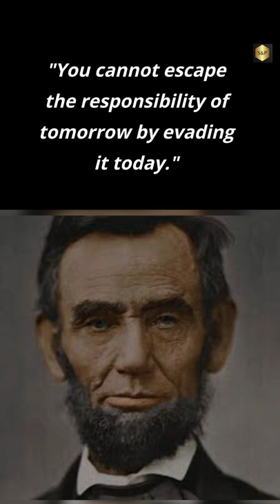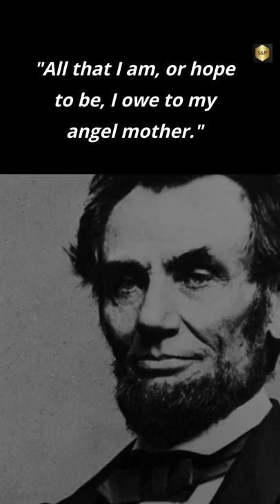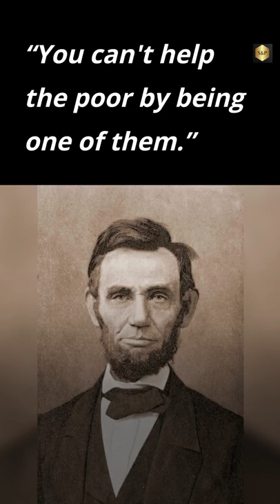Abraham Lincoln powerful quotes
Brilliant Quotes is one of the biggest platforms for watching famous leader's speeches and quotes. It has a great collection of speeches and quotes by poets, authors, scientists, social leaders, and more. Watching these speeches and quotes can help you learn about history and bring prosperity into your life.

abraham lincoln motivational quotes
abraham lincoln powerful quotes will blow your mind
top abraham lincoln quotes about leadership

Franklin Delano Roosevelt Quotes
Frederick Douglass Quotes
Harriet Tubman Quotes
Thomas Alva Edison Quotes
Susan B. Anthony Quotes
John Muir Quotes
Eleanor Roosevelt Quotes
Cesar Chavez Quotes
Booker T. Washington Quotes
Henry David Thoreau Quotes
Noam Chomsky Quotes
Theodore Roosevelt Quotes
Josiah Willard Gibbs Quotes
Rachel Carson Quotes
Jackie Robinson Quotes
Bill & Melinda Gates Quotes
Harvey Milk Quotes
Henry Ford Quotes
John Marshall Quotes
John Fitzgerald Kennedy Quotes
Robert Kennedy Quotes
Thurgood Marshall Quotes
Samuel Clemens (Mark Twain) Quotes
James Watson Quotes
Jonas Salk Quotes
Gloria Steinem Quotes
Maya Angelou Quotes
Ralph Waldo Emerson Quotes
James Madison Quotes
Upton Sinclair Quotes
Elizabeth Cady Stanton Quotes
Malcolm X Quotes
Woodrow Wilson Quotes
Andrew Jackson Quotes
Greg Mortenson Quotes
W.E.B. Dubois Quotes
Andrew Carnegie Quotes
Barack Obama Quotes
Ida B. Wells Quotes
J. Robert Oppenheimer Quotes
Walt Disney Quotes
Helen Keller Quotes
Harvey Cushing Quotes
Alexander Hamilton Quotes
George Marshall Quotes
Ted Kennedy Quotes
The Wright brothers Quotes
Dwight D. Eisenhower Quotes
Jesse Owens Quotes
Duke Ellington Quotes
William Faulkner Quotes
Nikola Tesla Quotes
John Steinbeck Quotes
Paul Farmer Quotes
Miles Davis Quotes
Jim Henson Quotes
Alfred Kinsey Quotes
Louis Armstrong Quotes
Amelia Earhart Quotes
Ayn Rand Quotes
Frank Lloyd Wright Quotes
Ulysses S. Grant Quotes
F. Scott Fitzgerald Quotes
The Tuskegee airmen Quotes
Paul Newman Quotes
Elvis Presley Quotes
Edward R. Murrow Quotes
Sandra Day O’Connor Quotes
Jimmy Carter Quotes
Edgar Allen Poe Quotes
Theodore Geisel (Dr. Seuss) Quotes
Oprah Winfrey Quotes
Jimi Hendrix Quotes
Alexander G. Bell Quotes
Langston Hughes Quotes
Steve Jobs Quotes
Al Gore Quotes
Orson Welles Quotes
Jonothan Kozol Quotes
William Boeing Quotes
Angela Davis Quotes
John D. Rockefeller Quotes
Hillary Clinton Quotes
Frank Capra Quotes
Georgia O’Keefe Quotes
Norman Rockwell Quotes
Audre Lorde Quotes
Herman Melville Quotes
Howard Zinn Quotes
Ansel Adams Quotes
Crazy Horse Quotes
Ruby Bridges Quotes
Steven Spielberg Quotes